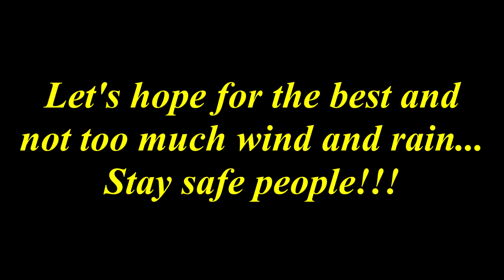Calm before the tail end of Storm Callum arrives in Rothesay on the Isle of Bute - 12 Oct 2018 10am